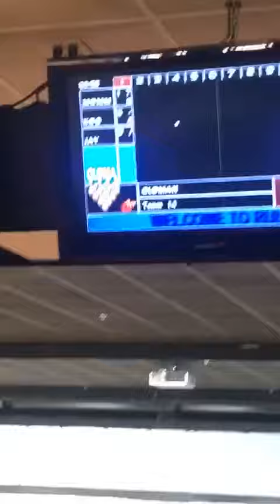Bowling with the Fam